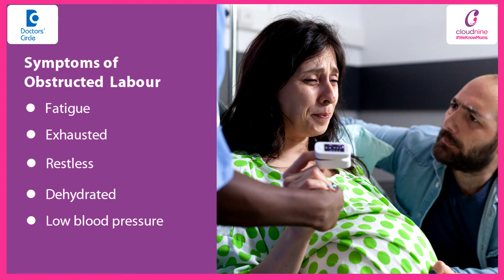Vaginal Delivery | Get rid of foul smelling vagina | Obstructed Labour childbirth - Dr.Sunita Goyal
Cloudnine Hospitals, Ludhiana, Punjab
So obstructed labour. Obstructed labour is a condition in which the fetus head or whatever part is presenting does not come down in the pelvis and delivery does not take place. So there are some causes which can lead to obstructed labour. First thing in modern obstetrics there is no patient should go in obstructed labour. If she is under the care of a qualified doctor it occurs only when the patient is neglected in labour. So why it occurs? Whenever there is a problem with the fetus head or the presenting part. So if the head is too big like when there is fluid in the head we call this condition as hydrocephalus or if baby is very large like a diabetic baby more than 4 4.5 kg in weight then the pelvis may be small for this baby or the baby is not presenting by head malpresentation like brow presentation or face presentation in which it is difficult for the fetal head to come out through the pelvis . Obstructed labour can also occur in twins which are fused together known as conjoined twins or interlocking of the twins where the head of one twin twin gets locked in the neck of the second twin it can also occur if there is any tumor in the pelvis like any fibroid or ovarian mass or the bony pelvis is small or there is abnormality in the bony pelvis then the head can get obstructed. So in this patient will be having good contractions good pains and the delivery does not take place. So most of the time patient becomes very fatigued she's very exhausted, restless is dehydrated. She may have low blood pressure her pulse rate may be high she may be having fever she may be having vagina foul smelling discharge hot and dry vagina. So these are the symptoms of obstructed labour. It can cause complications in the mother as well as in the baby in the mother there can be infections immediately after the delivery there can be severe hemorrhage. If the patient is not taken well care of she can go into shock and if the obstructed labour is not relieved even the uterus can rupture. So mother can die also if the uterus ruptures then the baby is delivered baby may be severely asphyxiated baby may not cry immediately after birth baby can get infections baby can have convulsions. Baby may even die. So in modern obstetrics there should not be any patient going into obstructed labour. We should monitor the progress of the labor well from time to time and see if there is any obstruction to the descent of the presenting part of the fetus and take timely action so that both mother and baby are safe.
Obstructed labour management | Causes of obstructed labour |Management of obstructed labour |Signs of obstructed labour |Difficult labour vlog |What is obstructed labour |2 stage of labour